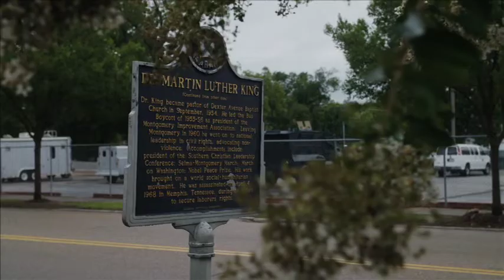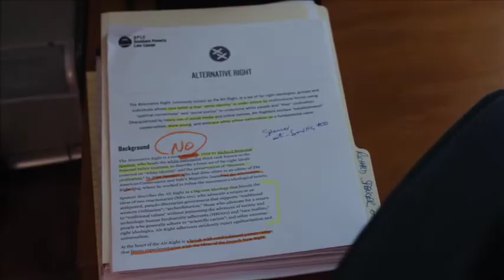Alt Right: Age of Rage (2018) Clip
In the first year of the Trump presidency, the Alt-Right is on the rise and civil rights organizations like the shadow collective Antifa and the NAACP are fighting back. Following such leaders as, Richard Spencer, an Alt-Right leader and Daryle Lamont Jenkins, an Anifa activist, “Alt-Right: Age of Rage” investigates both sides of the battle, in a hard-hitting expose. As tensions between Americans boil over, the battle culminates in the tragic events of Charlottesville, VA.